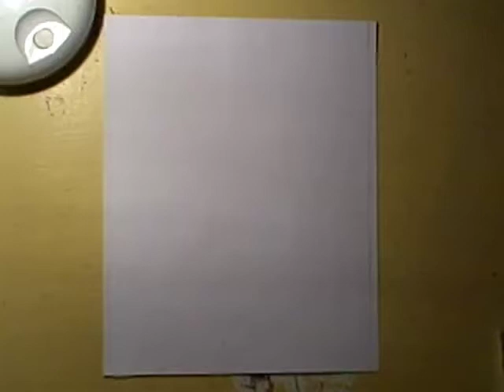blob (1)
I used to draw these little abstract creatures or "blobs" all the time, and i was bored and noticed the one i have hanging on my wall so i thought i'd make some more. This might turn into a series and most likely it will, just cuz they are cool fun and easy. The editing is the thing I don't like because i have to use virtualdub to flip the video so it plays rightside up.